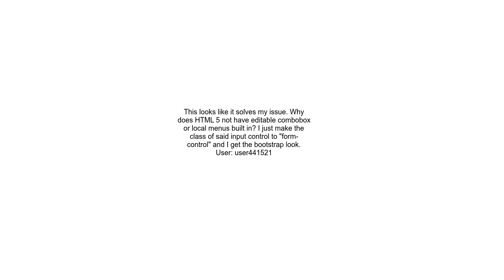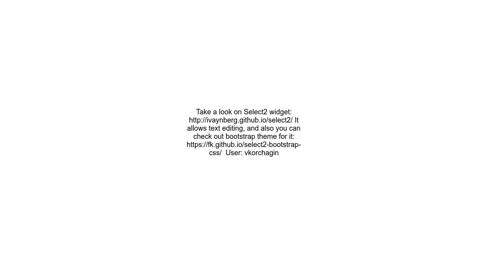Bootstrap select that allows text edit